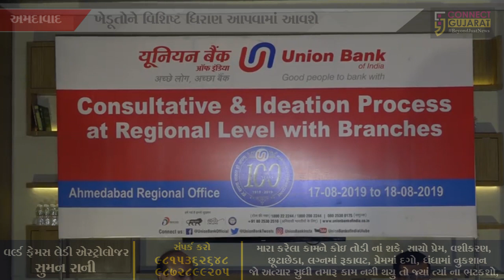અમદાવાદ : યુનિયન બેન્ક ઓફ ઈન્ડિયના વડાઓની યોજાઇ બેઠક | Connect Gujarat